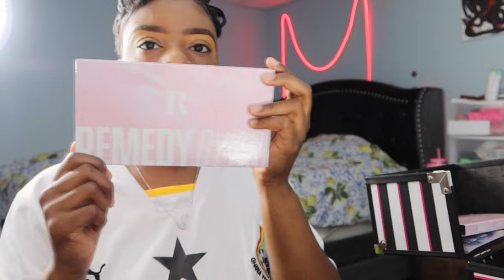LIFE UPDATE ! WHY IVE BEEN GONE FROM YOTUBE |GRWM:CHURCH EDITION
Todays video
Is an update on why ive been gone from youtube but im back  this time , slowy but surly i will be posting more often

Ive missed you flychicbabes